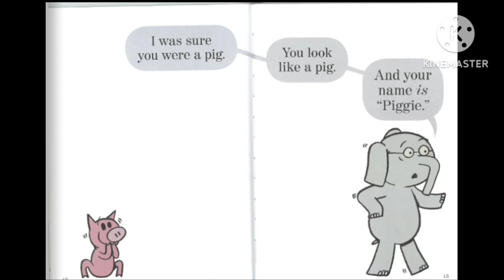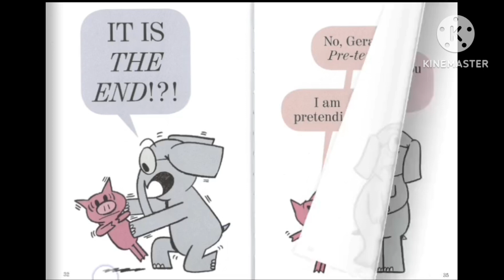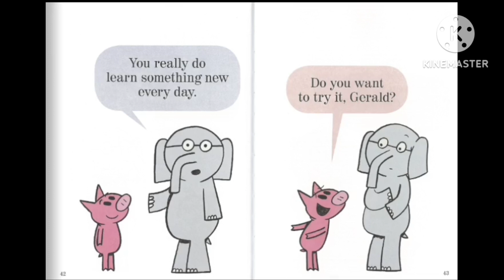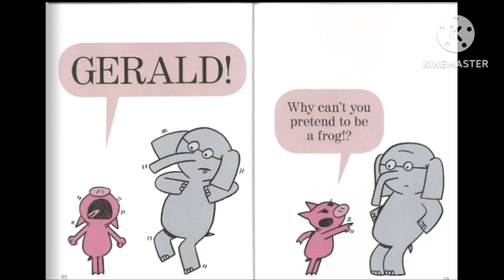I Am a Frog! by Mo Willems | An Elephant And Piggie Book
I Am a Frog! by Mo Willems | An Elephant And Piggie Book | Read Aloud |